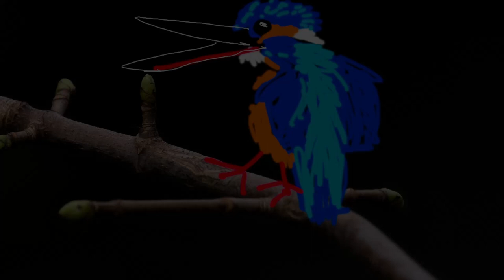Kingfisher Recce - Wildlife Photography - Vlog#18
Just mumbling and stuff